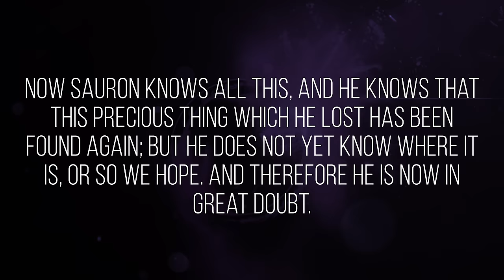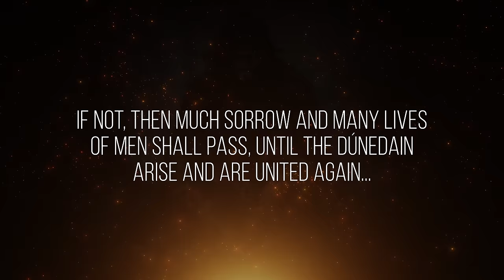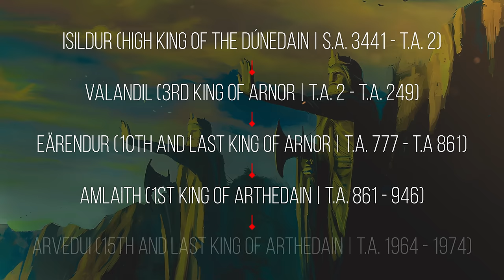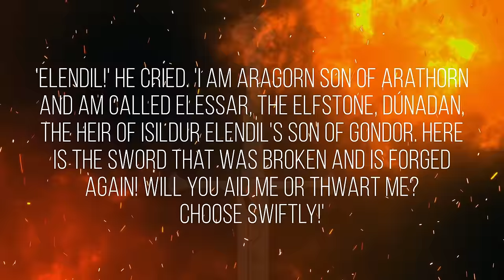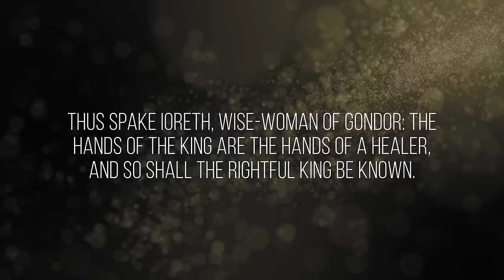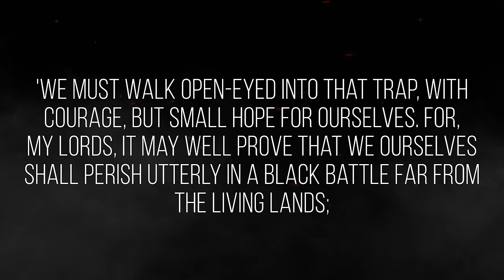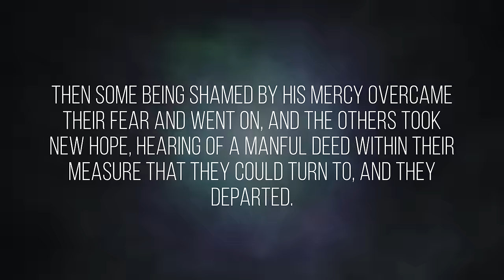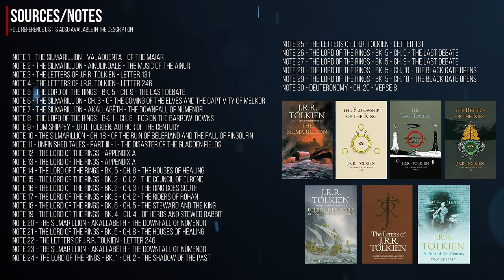Aragorn: Exploring Sauron's Fear of a True King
Aragorn is the great hope for Middle-earth in the Third Age, one of Sauron's greatest enemies. But why would an immortal Maia fear a mortal Man? This video is an exploration of Aragorn's lineage and unique place in the world. It is an attempt to show that Sauron was wise to fear the Return of the King, the symbol of hope for all Sauron's enemies.

► Chapters:
0:00 - Introduction
2:12 - Power & Fear
7:13 - Bloodlines & Lineage
12:27 - The Ancestry of Aragorn
18:35 - The Flame of the West
22:45 - Fighting For Aragorn
24:32 - King of the North & South Kingdoms
26:28 - Lord of Men and the One Ring
29:14 - Aragorn & The Faint-Hearted
36:58 - Aragorn: Sauron's Fear of a True King
38:01 - References: Artists
38:13 - References: Music
38:26 - Supporters
38:54 - Notes and Sources

► On-Screen Notes:
1. TS - Valaquenta
2. TS - Ainulindale
3. Letter 131
4. Letter 246
5. LotR - Bk.5 - Ch.9 - The Last Debate
6. TS - Ch.3 - Of the Coming of the Elves and the Captivity of Melkor
7. TS - Akallabeth
8 - LotR - Bk.1 - Ch.8 - Fog on the Barrow-Downs
9 - Tom Shippey - J.R.R. Tolkien: Author of the Century
10 - TS - Ch.18 -  Of the Ruin of Beleriand...
11 - UT - Part III - I - The Disaster of the Gladden Fields
12 - LotR - Appendix A
13 - LotR - Appendix A
14 - LotR - Bk.5 - Ch.8 - The Houses of Healing
15 - LotR - Bk.2 - Ch.2 - The Council of Elrond
16 - LotR - Bk.2 - Ch.3 - The Ring Goes South
17.  LotR - Bk.3 - Ch.2 - The Riders of Rohan
18 - LotR - Bk.6 - Ch.5 - The Steward and the King
19 - LotR - Bk.4 - Ch.4 - Of Herbs and Stewed Rabbit
20 - TS - Akallabeth
21 - LotR - Bk.5 - Ch.8 - The Houses of Healing
22 - Letter 246
23 - TS - Akallabeth
24 - LotR - Bk.1 - Ch.2 - The Shadow of the Past
25 - Letter 131
26 - LotR - Bk.5 - Ch.9 - The Last Debate
27 - LotR - Bk.5 - Ch.9 - The Last Debate
28 - LotR - Bk.5 - Ch.10 - The Black Gate Opens
29 - LotR - Bk.5 - Ch.10 - The Black Gate Opens
30 - Deuteronomy - Ch.20 - Verse 8

► Audio:
for the following tracks

The Pain That Never Left, Cold Isolation, Cathedral Ambience